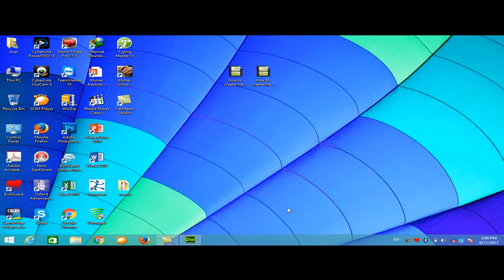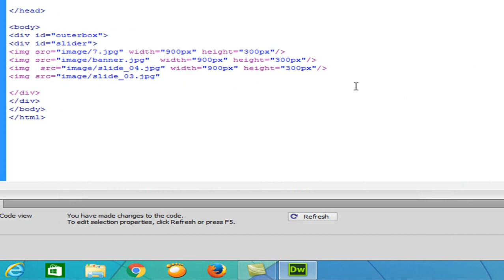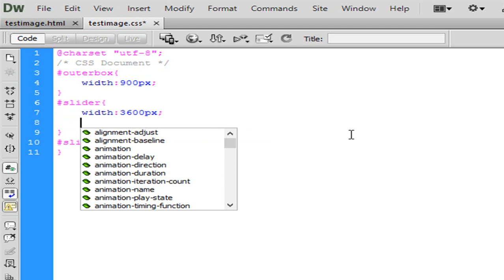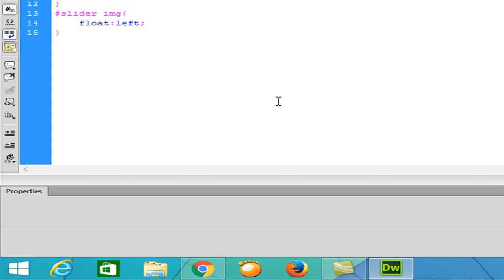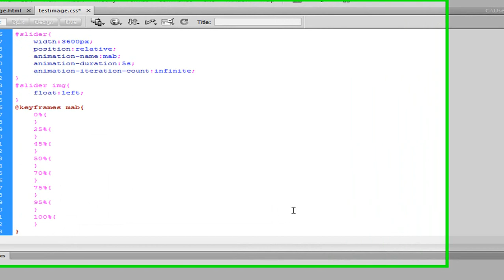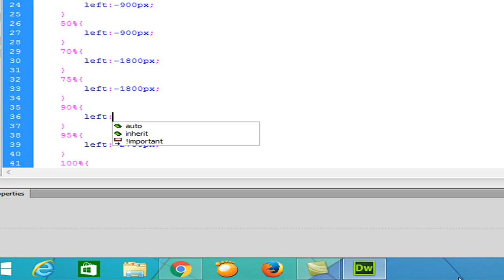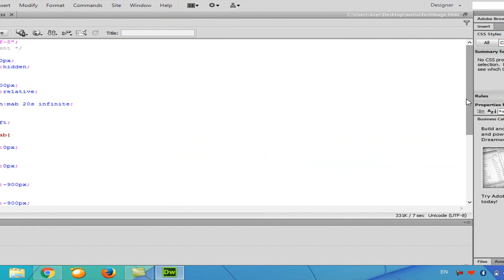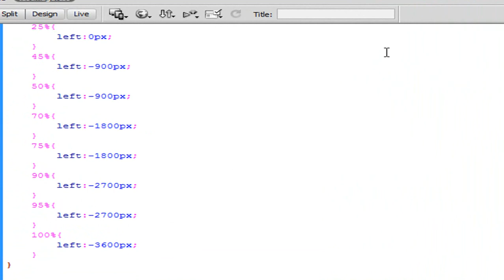how to make animation image in html and css by dammab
study html, study html and css